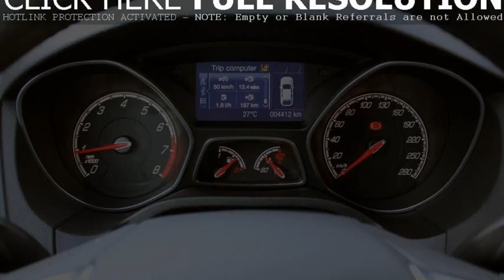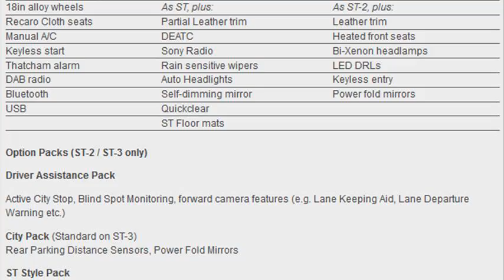ford focus st specs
2012 ford focus st specs
ford focus st specs 2007
ford focus st specs 2010
ford focus st specs 2014